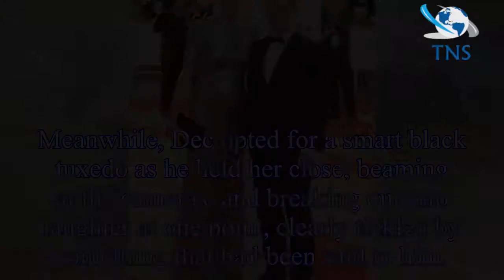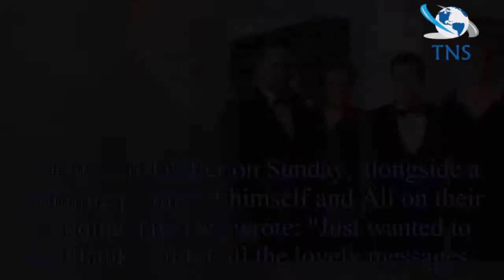BAFTA TV Awards 2018: Declan Donnelly's wife Ali Astall flaunts blossoming baby bump as couple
BAFTA TV Awards 2018: Declan Donnelly's wife Ali Astall flaunts blossoming baby bump as couple attend BAFTAs without Ant McPartlin
Declan Donnelly's wife, Ali Astall showed off her blossoming baby bump as she attended the BAFTA TV Awards alongside her husband.
The pair put on a united front as Dec attended the awards for the fir